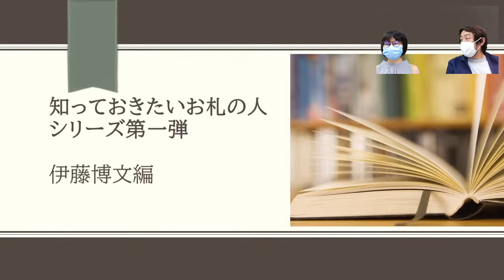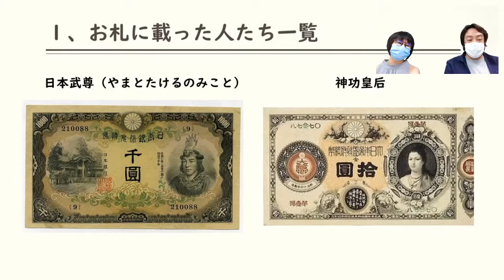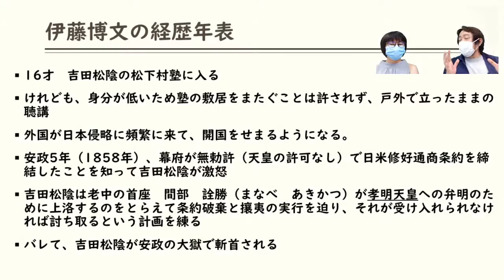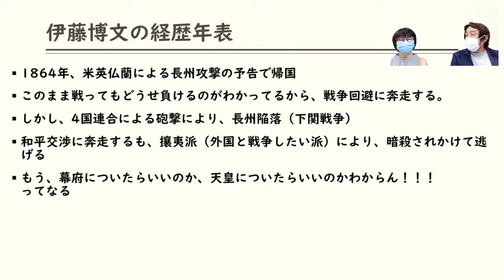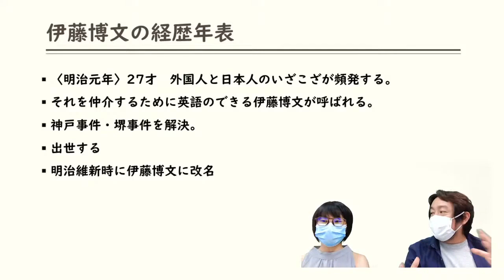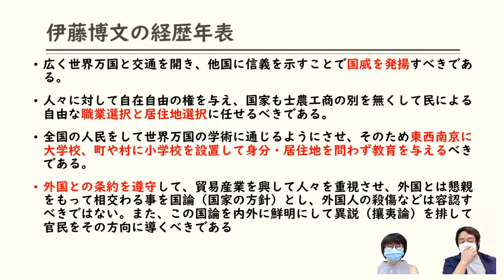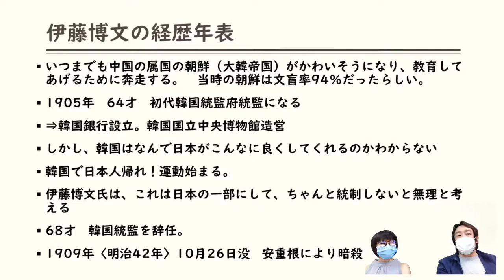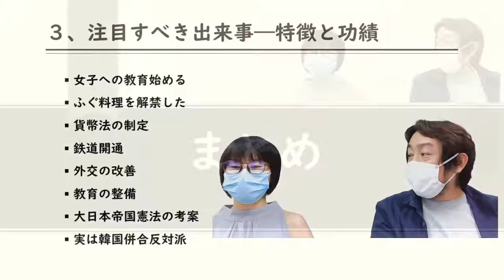第23回 『知っておきたいお札の人シリーズ 伊藤博文編』 令和2年9月3日号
社会問題・科学の疑問をいいな生物博士とロリメガネ秘書が分かりやすくお喋りするyoutubeチャンネルです！
今回は知ってそうで、よく知らない「お札の人」シリーズ。
名前くらいは知ってても、何をしてどんな功績があったのか知ってますか？

今回は伊藤博文のスポット当てて説明します。

Twitterではハッシュタグ いいなライブ ＆Twitter公式アカウントでご質問お待ちしています。
Twitter公式アカウント @iina_live_kobe　でも情報配信中です。
今なら笑える失敗談・リアルな人間が一番怖いと感じた時を募集しています。

00:00 始まりましたw
02:45 知っておきたいお札の人シリーズ第一弾　次のお札の人について
03:45 今日のトピック一覧
05:20 ①お札に載った人たち一覧ー菅原道真は全国の天満宮で祀られていますw
　貨幣や紙幣はなぜ成り立っているのか
13:20 ②お札に偉人が載る理由

16:05 ③伊藤博文の経歴年表ー生まれてから〜
17:40 吉田松陰の松下村塾に入る〜
21:40 尊王攘夷運動へ参加〜
24:25 イギリスから帰国後〜
26:50 長州藩が幕府から攻撃される〜
30:35 伊藤博文27才、明治元年〜
34:25 27才で初代兵庫県知事に〜『国是綱目（兵庫論）』
38:30 30才、岩倉使節団として渡米〜
　※大韓民国は現在の韓国、当時1800年代末は大韓帝国と言われていた
43:10 48才、日清戦争〜
45:10 63才、韓国併合前〜

50:15 ④注目すべき出来事ー伊藤博文の特徴と功績
　※明治後期に妾の制度を廃止
54:30 伊藤博文の功績
56:20 まとめ
58:50 ⑤次回予告ー台風と防災